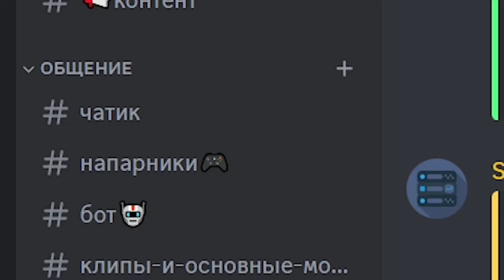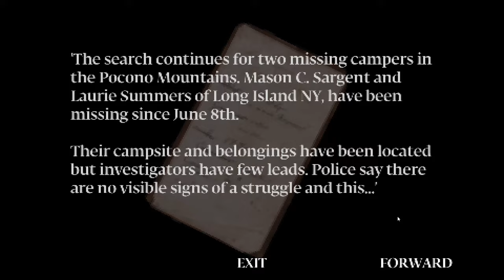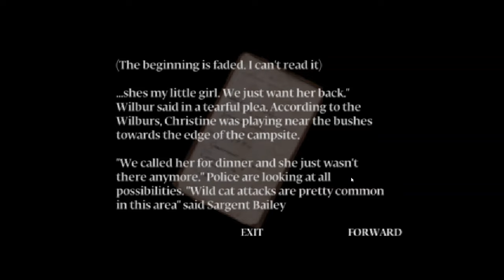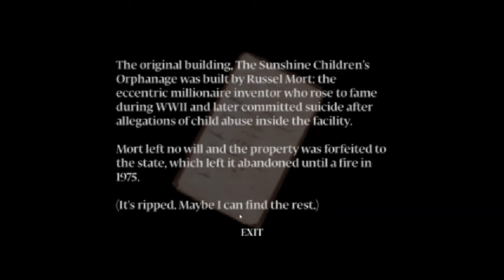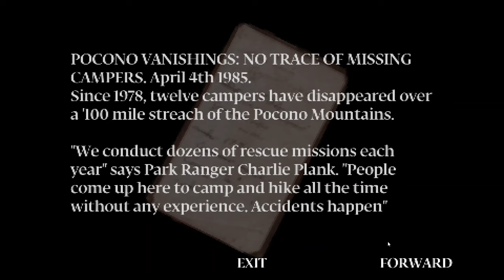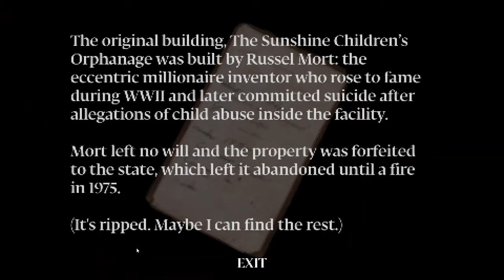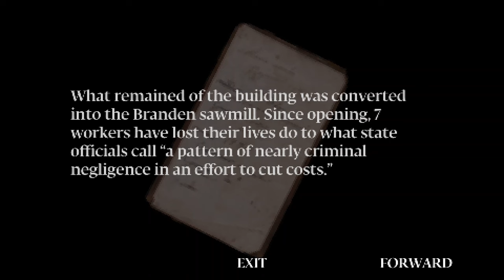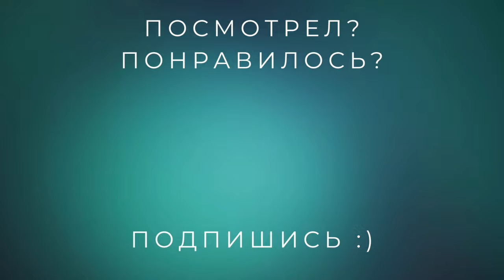Самый жуткий Хэллоуин на свете! /// Power Drill Massacre #2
По многочисленным просьбам в честь Хэллоуина я решил снова сыграть в эту жуткую игру. Присоединяйся и будем вместе бороться со страхом)

Смотри прохождение Power Drill Massacre на русском языке прямо сейчас!

«Пострадавшая в автокатастрофе Меган бежит через лес в заброшенное здание в поисках помощи. Дверь заклинивает, и она оказывается запертой внутри, вынужденная искать по темным коридорам. Она слышит отдаленный звук электрической дрели и понимает, что она не одна.»